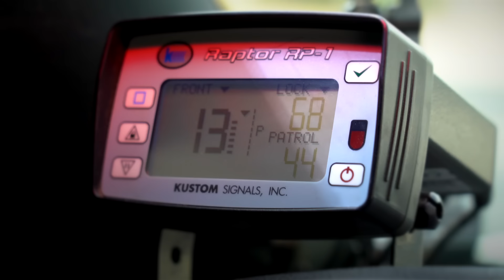FWF 110: Click It or Ticket